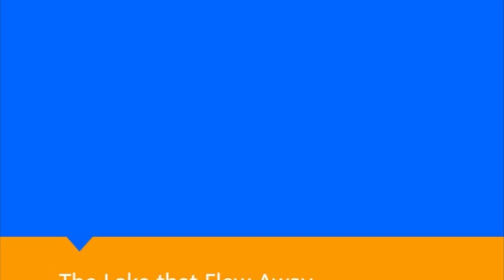Thre Lake the Flew Away Grade 8 English Cambridge Reading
elearning blendedlearning projectbasedlearning personalizedlearning specialeducation earlychildhood globaleducation edchat lrnchat iteachtoo gettingsmart Using cartoons as an educational tool is like planting seeds of knowledge in the most delightful and colorful way possible. These vibrant, animated creations have an incredible knack for turning complex ideas into easily digestible lessons that captivate audiences of all ages.

Cartoons serve as engaging storytellers, weaving narratives that effortlessly convey important messages. By utilizing relatable characters, vivid visuals, and playful storytelling, cartoons simplify challenging subjects, making them accessible and enjoyable. Take, for example, how they introduce fundamental concepts in science, history, or math through entertaining adventures, turning learning into an exciting journey of exploration.

Moreover, cartoons foster a sense of wonder and curiosity. They encourage viewers to ask questions, think creatively, and explore beyond what they see on screen. Through these imaginative worlds, they spark the imagination, prompting kids to dream big and think innovatively.

What's truly magical about educational cartoons is their ability to teach without feeling like a lesson. Whether it's instilling values like kindness and teamwork or imparting knowledge about cultures and traditions, these animated shows effortlessly blend education with entertainment. They create a safe and enjoyable space for learning, where children eagerly absorb new information while having fun.